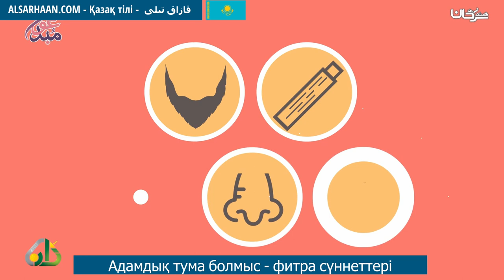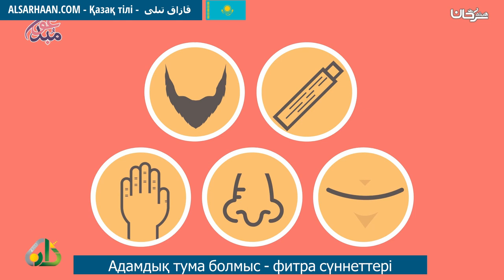Адамдық тума болмыс фитра сүннеттері سنن الفطرة